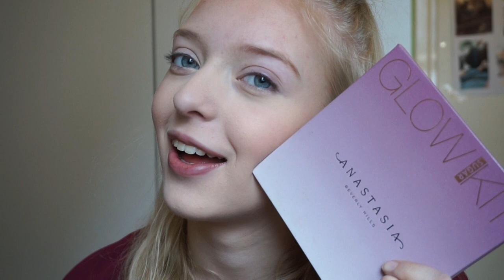GLOWY LENTE MAKE-UP TUTORIAL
heyyy, vandaag wou ik iets met make-up doen, sooo here i 'am!

persoonlijke ig: @mk.xm

video en editing:
camera: Sony alpha 5000.
telefoon: iPhone 7.
edit programma's: imovie en final cut pro.